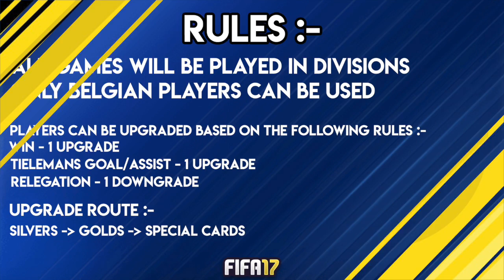FIFA 17 FUT Career Mode Legends!! TOTS Tielemans Edition!! - Insane Start!! - EP1